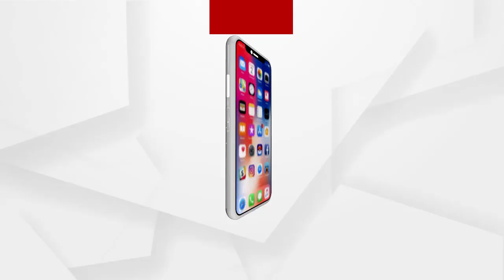ରାଜ୍ୟରେ ନାରୀକୁ କଣ ଏଭଳି ସମ୍ମାନ?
ଅବକାରୀ ବିଭାଗର କର୍ମଚାରୀ ରବିନ୍ଦ୍ର ସାହୁଙ୍କ ବ୍ୟବହାରରରେ ଅତିଷ୍ଠ ହୋଇଛନ୍ତି ସାଧାରଣ ମହିଳା ପ୍ରମିସା ସାହୁ.
ଅଧିକ ଖବର ପାଇଁ ଡ଼ାଉନଲୋଡ କରନ୍ତୁ “Argus News” ଆପ୍